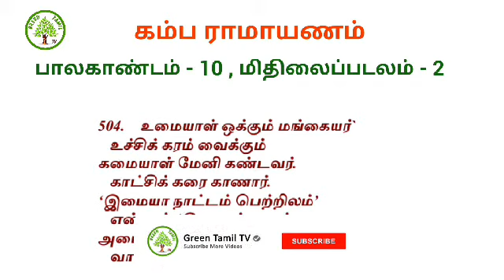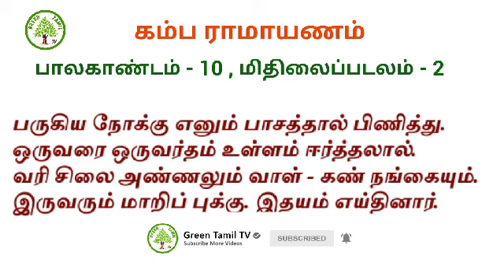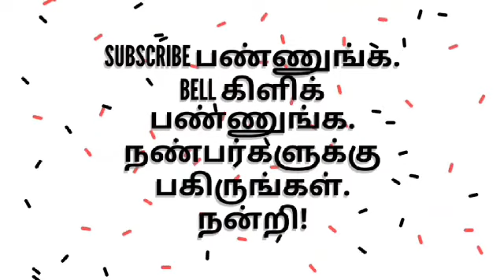கம்பராமாயணம் - உரைத்தொடர் - பாலகாண்டம் - 10 மிதிலைப் படலம் - அண்ணலும் நோக்கினான் அவளும் நோக்கினாள்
மிதிலையில் இராமன் - கன்னி மாடத்தில் சீதை - இருவரின் முதல் பார்வை - பெரும்புலவர்.திரு.மு.சன்னாசி அவர்கள்பாலகாண்டம் அண்ணலும்நோக்கினான்#